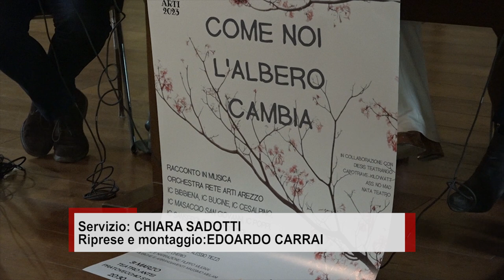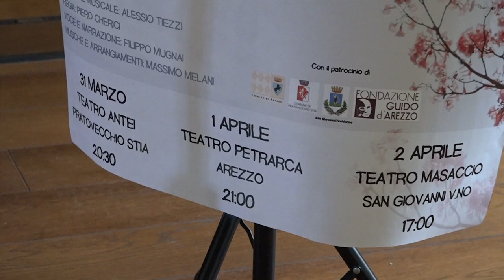"Come noi l'albero cambia", in scena cinquanta musicisti dalle scuole aretine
Come noi l'Albero Cambia è la metafora della vita e al tempo stesso titolo emblematico della performance teatrale e musicale che nasce a conclusione del progetto Piano delle Arti e Teatri in Rete.